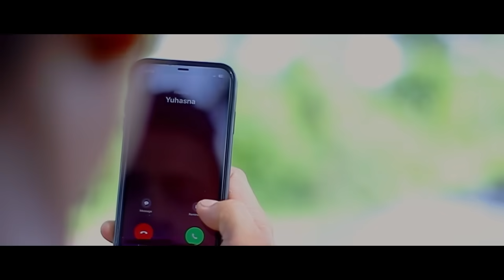ලාල් කාන්තගේ කතාව හරි විවස්ථාවෙම තියෙනවා අධිකරණ බලය ජනතාව සතුයි විජයදාසල ජනතාව නොමඟ යවනවා | SUDAA S